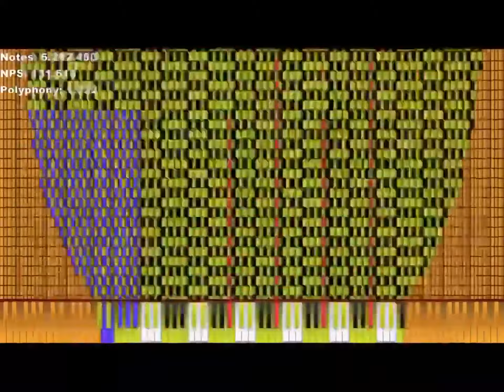shorter than shortest vid